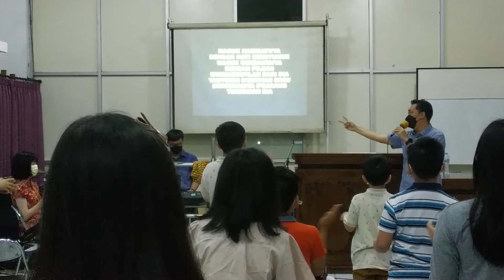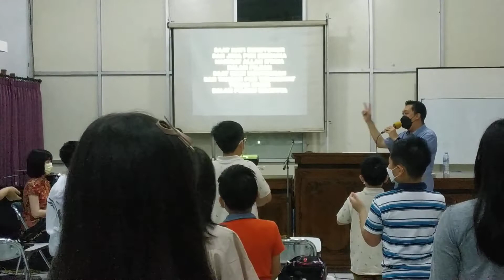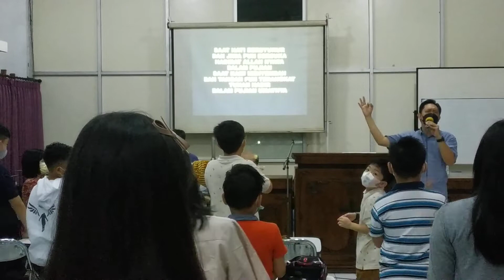sm3 4 September 2022(4)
sm3 4 September 2022